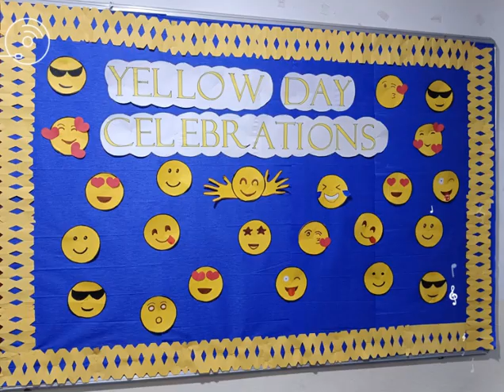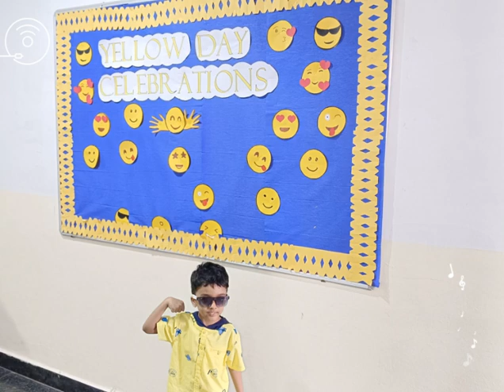Yellow Day Activity - PP1 Tulip | Yellow Day Celebration | Neo Geetanjali School - Pragathi Nagar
Positivity has a colour-it's yellow. The motive of celebrating this yellow colour day was to make the children aware of the yellow colour, and its significance and to develop fine motor skills in the students.